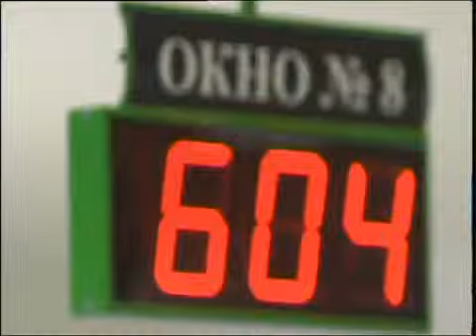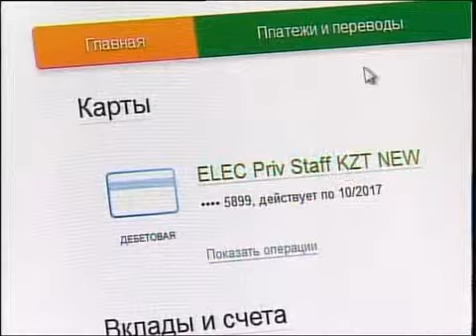каз Сбербанк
Новости МТРК